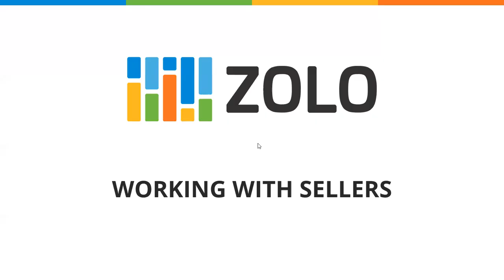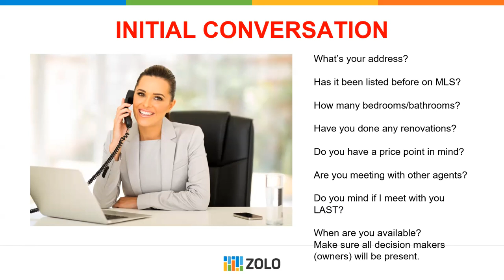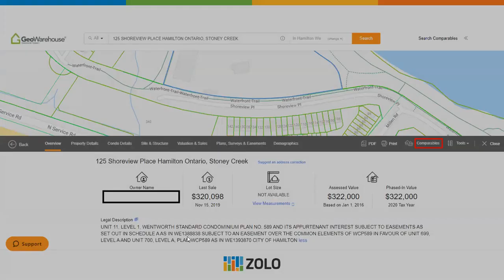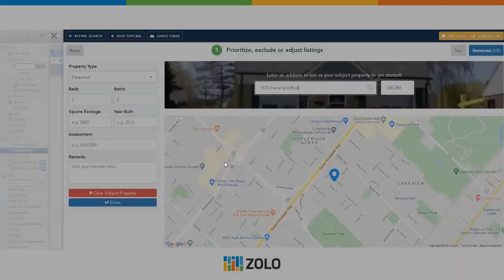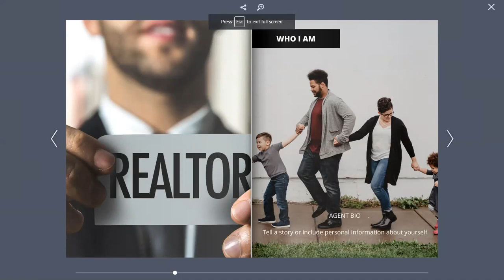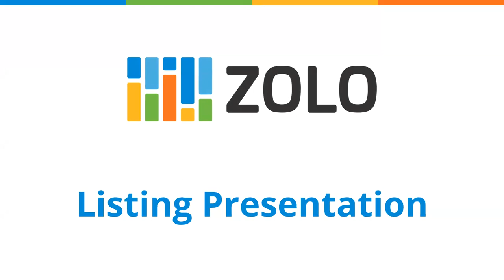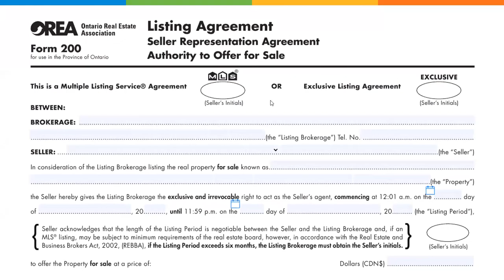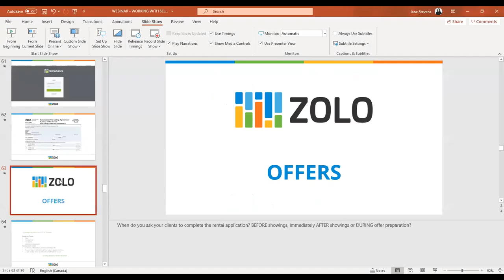Working with Sellers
Join our in house trainer Jane Stevens as she discusses todays topic:Working with Sellers. Zolo offers webinar based training to our agents throughout Canada every Tuesday and Thursday. We believe the topics we cover are beneficial to the industry, so we make our training videos public.

Are You a Realtor?
Over 6 million people searching for homes on Zolo each month, need you!
No Desk Fees · Free Leads · 1-on-1 Coaching

How Zolo is Different
Our agents spend their time with customers - not printers, programmers, marketing agencies, and consultants. Zolo technology allows our agents to operate 100% from home or on the road - more meetings, more showings, more customer care.